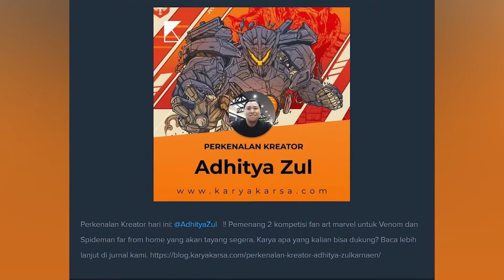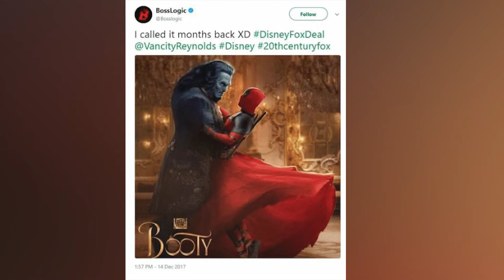Ilustrator Indonesia Menang Kontes Fan-Art Spider-Man: Far From Home | ZOOM IN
Adhitya Zulkarnaen, ilustrator indonesia dengan akun twitter @adhityazul berhasil memenangkan kontes tersebut bersamaan dengan sembilan kompetitor lainnya yang berasal dari seluruh dunia.